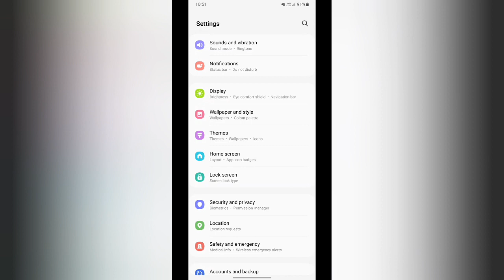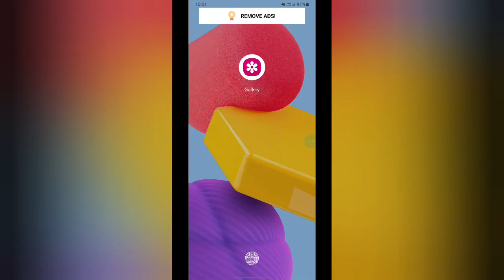how to on notification on app icon in Samsung Galaxy m32 Samsung galaxy m32 me notification on app i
how to stop notifications on samsung m32  | change appearance of notification bar in samsung galaxy m32  | samsung m32  | how to set custom notification sound in samsung m30s  | samsung galaxy m32 hidden features  | samsung  | how to set custom notification sound on samsung m32  | samsung galaxy m32  | notification icon not show how to fix  | samsung galaxy m32 how to enable always on display  | samsung galaxy  | how to  | samsung call notification not showing